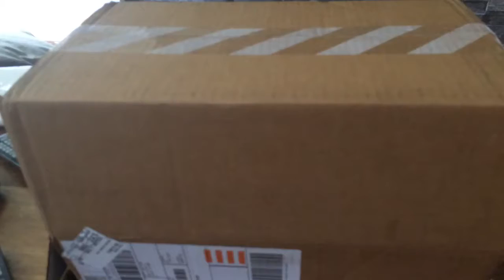NIKE KOBE UNBOXING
Jones signature shoe, first look